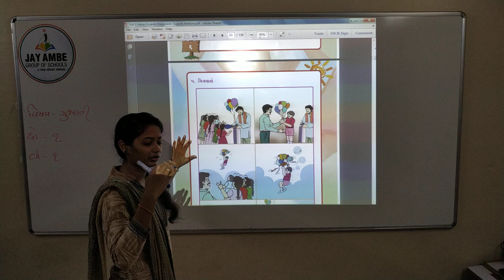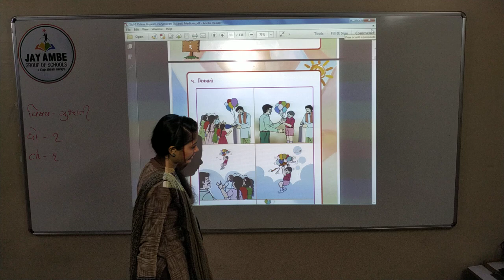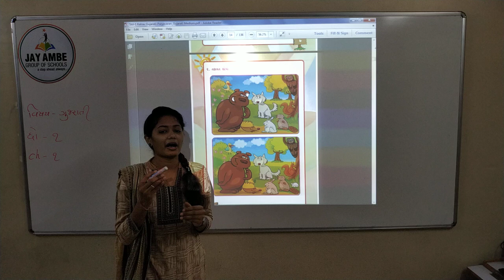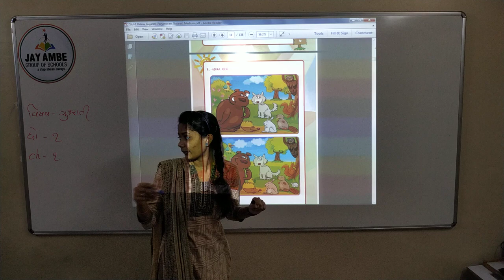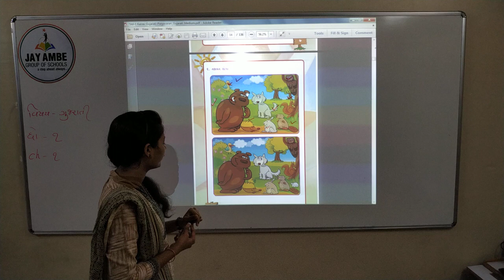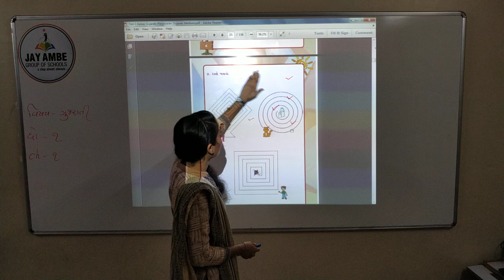STD 1 GUJARATI CH 1 VIDEO 5